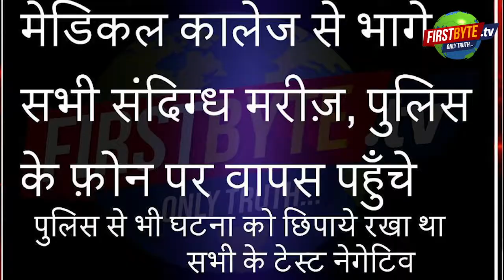बेपरवाह सिस्टम : नौ कोरोना संदिग्ध भाग गये , विभाग एक-दूसरे पर डालते रहे ।। मेरठ